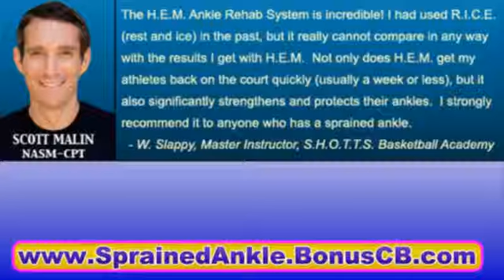Shin Splints ankle pain sports injuries self treatment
Will this program help me if I just have weak ankles?

Absolutely! In addition to the specific Rehab program for the ankles, I have created a complete
Prehab program as well. This section is meant for you once your ankles are back to adequate health.

Prehab is meant for everyone, because we all have some weakness and inflexibility in our
ankles whether we have sprained them or not. The Prehab program dramatically reduces
the risk of future sprains and significantly improves over all speed, agility,
power and jumping ability which is important in fitness, sport and life.